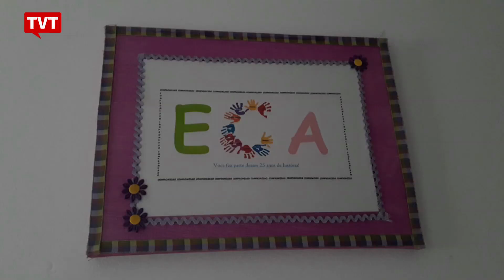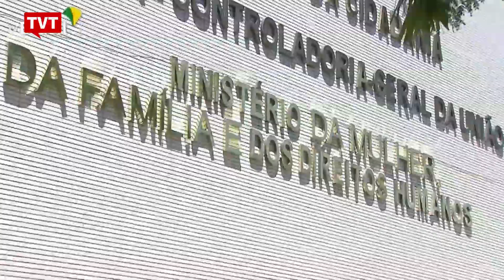País registra 45 mil casos de abuso sexual contra crianças em 2019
Segundo o serviço, no primeiro semestre deste ano foram computadas 45.585 denúncias de abuso sexual entre crianças de 4 a 11 anos. O número de denúncias recebidas pelo Disque 100, do Ministério da Mulher, da Família e dos Direitos Humanos, cresceu 19% no primeiro semestre deste ano em comparação com 2018. Das violações denunciadas, que envolvem ataques contra pessoas idosas, pessoa com deficiência, população em situação de rua, população LGBT, igualdade racial, pessoas em privação de liberdade, conflitos agrários e urbanos, demandas indígenas, as violências contra crianças e adolescentes são as mais chamam atenção.